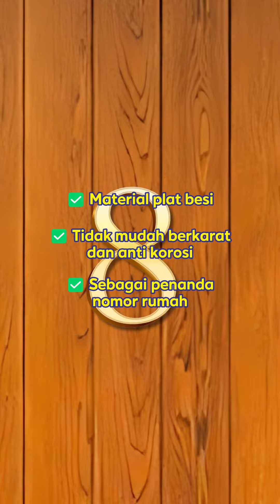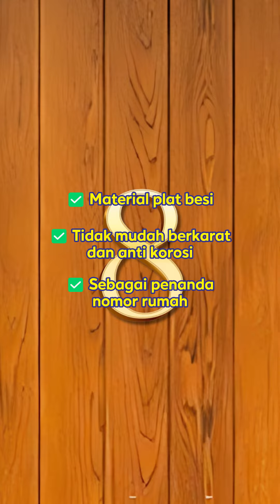🌟 Discover Elegance: Zehn Zn-152010 10Cm Doorplate Number 8!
Kamu menginginkan detail istimewa untuk pintumu? Doorplate Number 8 dari Zehn Zn-152010 hadir dengan desain elegan yang akan memberikan kesan mewah pada rumahmu. Dengan ukuran 10cm, doorplate ini akan menjadi sentuhan sempurna untuk pintu rumahmu. Berikan kesan istimewa pada pintumu dengan Doorplate Number 8! 🚪